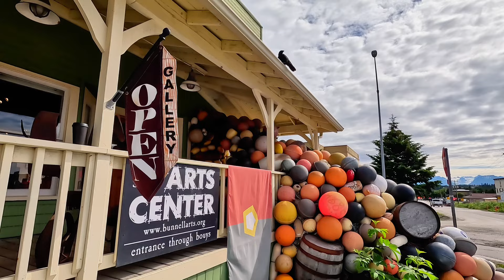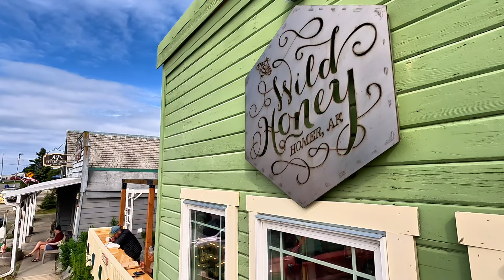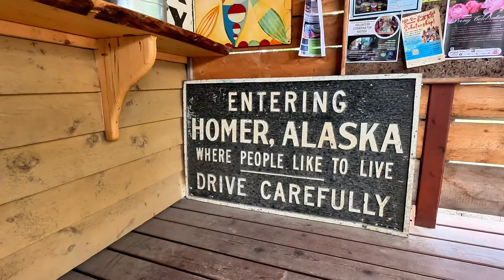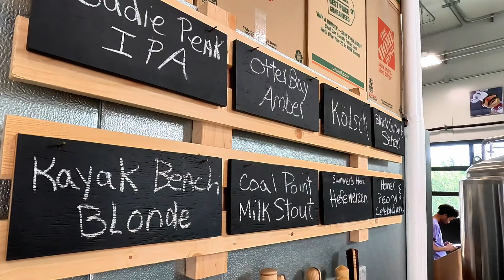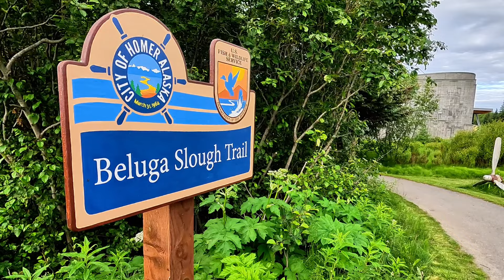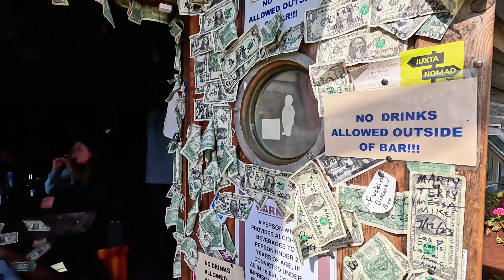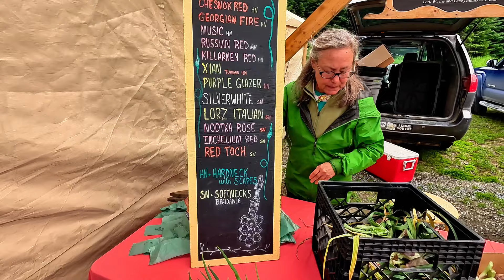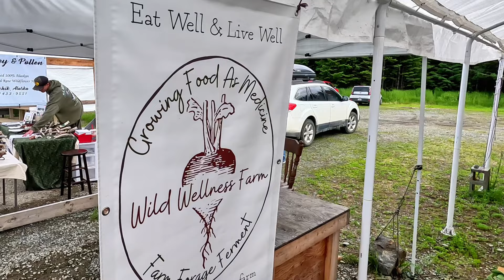Homer, Alaska: Almost Perfect Except For...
Homer, Alaska in the summer. It's quite a destination. There's beauty all around. Friendly, creative people. Adventures around every turn. It's almost perfect, except for one of the most iconic features in the town.

Come along and travel the world with Richard Green. Retiring in the spring of 2023, I am embarking on full-time world travel. I'm going solo, but the idea here is not to focus on me so much. It's about the places and the people along the way.

The title Old, Alone and Far From Home might initially come across as a sad state of being. My mission is to show that it's just the opposite.